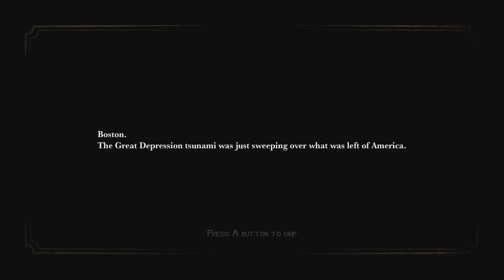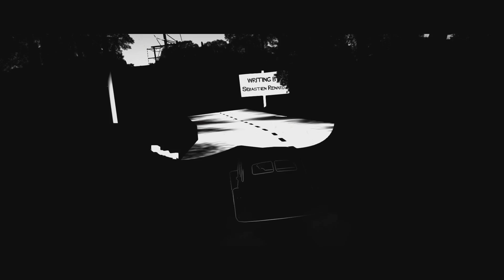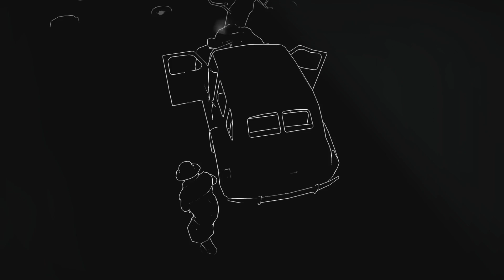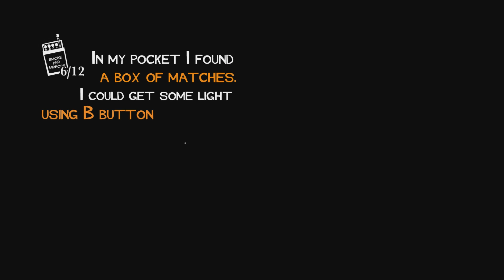30 Minutes with: White Night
This week the guys try out White Night, a slightly more traditional horror game in the style of the older Resident Evil titles. And it's good!

Plus, Andy and Alex aren't good at horror games it turns out.